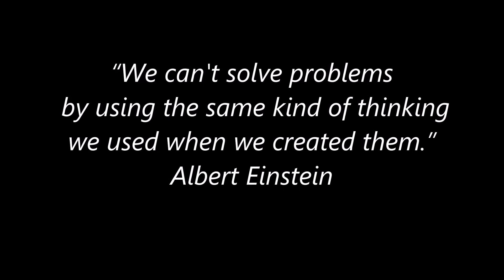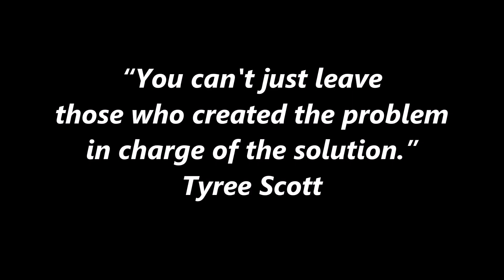Request for Accurate Information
Typical School day on McNeil Street, the School Bus Conga Line delaying vehicles. The residents of Hoffman Hill and Yehle Village presently exceed the new elementary school projected traffic delays.  It sure would be nice to receive Accurate Information.